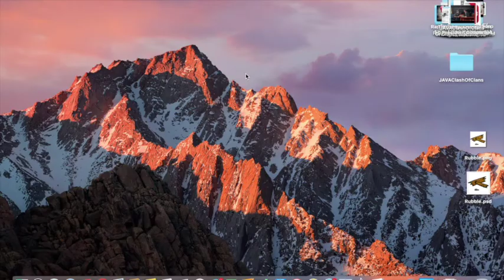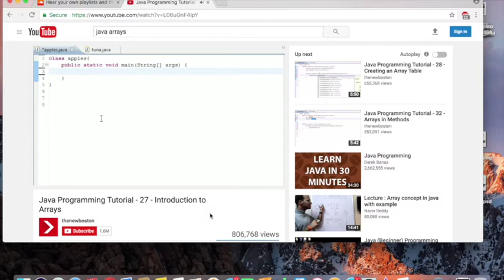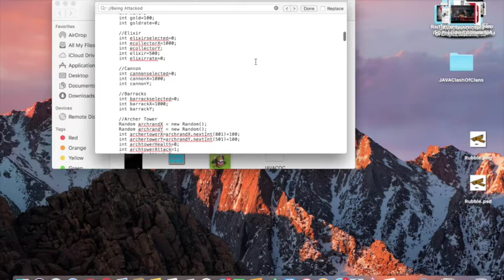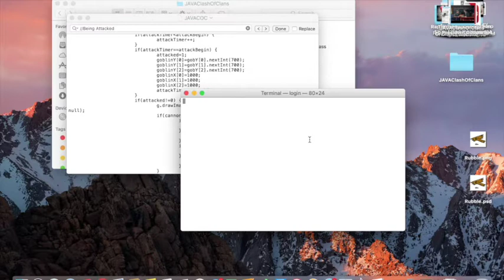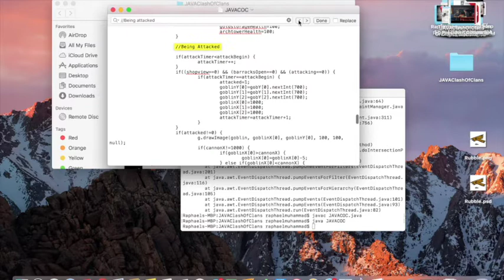Making Clash Of Clans in Java! | Part 6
Itch.io
politikgames.itch.io